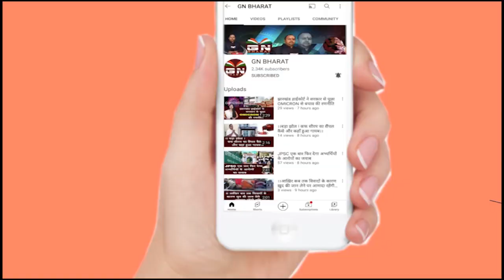Ranchi || महिला दरोगा की गौ तस्करों ने वाहन से कुचलकर की हत्या